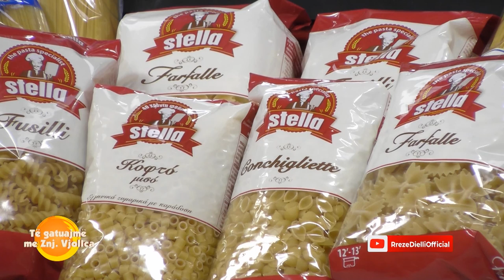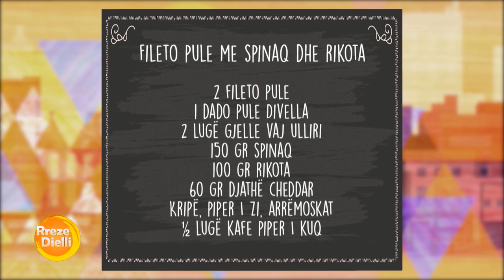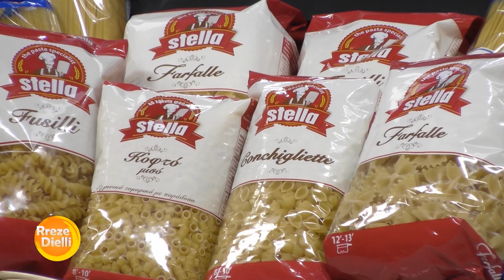Rreze Dielli 18 Dhjetor 2019 - Të Gatuajmë me Znj Vjollca P. 1 - Fileto pule me spinaq dhe rikota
Fileto pule me spinaq dhe rikota

2 fileto pule

1 dado pule Divella

2 lugë gjelle vaj ulliri

150 gr spinaq

100 gr rikota

60 gr djathë cheddar

Kripë, piper i zi, arrëmoskat

½ lugë kafe piper i kuq

Përgatitja:

Ngrohim vajin në tenxhere dhe shtojmë në të qepën dhe e kaurdisim për 2-3 minuta. Shtojmë hudhrën dhe specin pikant, i përziejmë për 2 minuta dhe më pas shtojmë kungullin të prerë në kubikë të vegjël si dhe patatet, të cilat po prapë i kemi prerë në kubikë të vegjël. Pasi t’i përziejmë për 2 minuta, shtojmë lëngun e perimeve dhe lëmë supën të ziejë në temperaturë mesatare për 15-20 minuta.

Ndërkohë në një tigan shkrijmë gjalpin dhe kaurdisim kubikët me bukë për 4 minuta, shtojmë arrat e copëtuara dhe i përziejmë së bashku me bukët e skuqura për 1 minutë duke grirë edhe pak lëkurë limoni në të.

Kalojmë supën në blendet dhe shtojmë në të 1/2 e kremit të kosit. Rregullojmë shijen me  kripë dhe piper të zi, kumin dhe piper të kuq.

Shërbejmë supën në pjatë duke shtuar mbi të kubikë buke me erëza dhe arra të pjekura. Dekorojmë supën me gjethe sherebeli. Ju bëftë mirë!